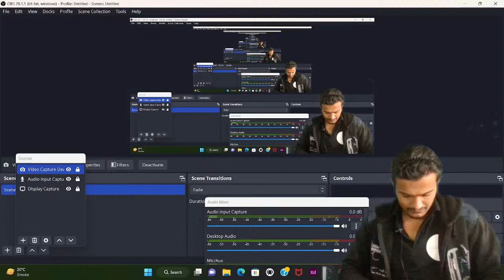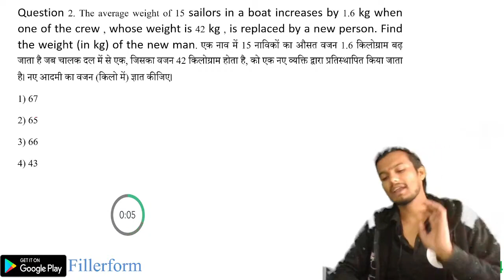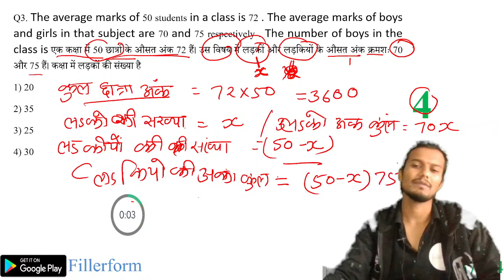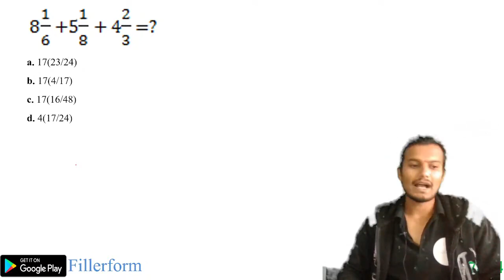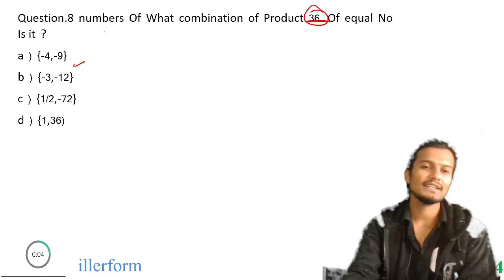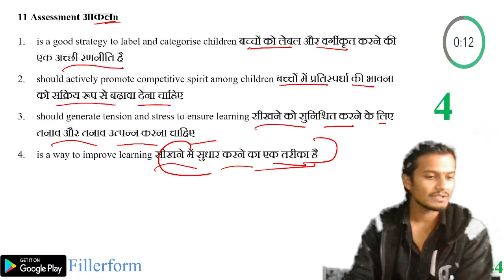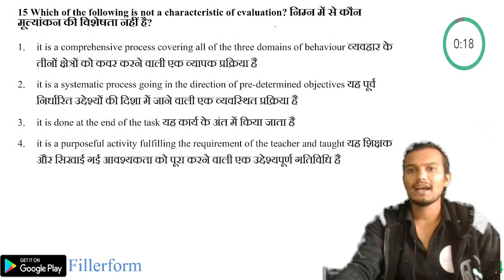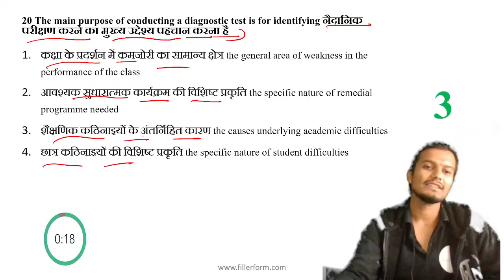#74 CTET PAPER-1 MATH D1#ctet#ctetmaths#ctetpreparation#ctet_exam